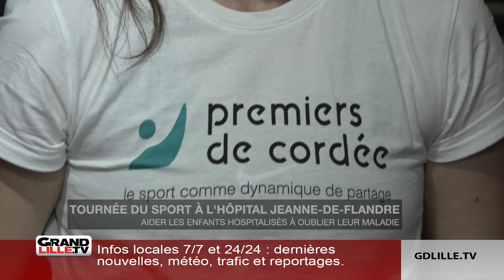Tournée du sport : se dépenser à l'hôpital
"Je suis heureuse de pouvoir faire un peu de ballon, même si je continue d'apprendre à marcher." A l'hôpital Jeanne-de-Flandre, Melissa, 12 ans, fait partie de la dizaine d'enfants à avoir participé, hier, à la Tournée du sport. Ce projet, organisé par l'association Premiers de cordée, à l'initiative de Positive football, veut changer le quotidien des enfants hospitalisés. "Il y a trois objectifs, détaille Julie Garcia, chargée de mission chez Premiers de cordée. Permettre de faire du sport, les aider à se changer les idées, et les amener à dépasser leurs limites." Une première édition à Lille qui devrait se renouveler.